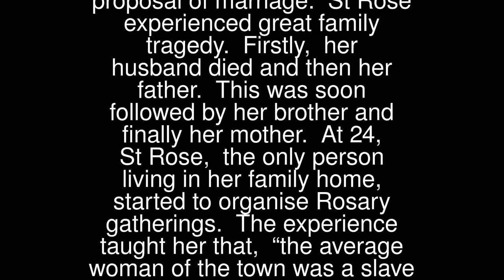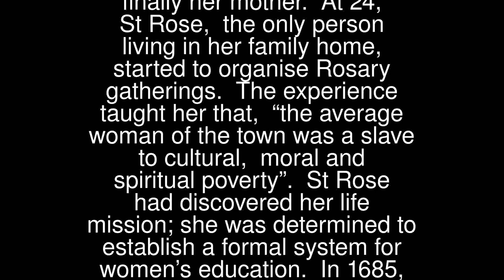Rose Venerini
St Rose (1656 – 1728) was born in Viterbo, Italy. She was one of four children. Her father was a Doctor in the City Hospital. As a young child, she wanted to become a nun but, in later life, she chose to accept a proposal of marriage.
 St Rose experienced great family tragedy. Firstly, her husband died and then her father. This was soon followed by her brother and finally her mother. At 24, St Rose, the only person living in her family home, started to organise Rosary gatherings. The experience taught her that, “the average woman of the town was a slave to cultural, moral and spiritual poverty”. St Rose had discovered her life mission; she was determined to establish a formal system for women’s education.
 In 1685, with the approval of the local Bishop, St Rose and some friends opened her first public school for girls. She faced numerous obstacles, from various church and other authorities, preventing her from continuing her mission but her perseverance won. By the time of her death, there were in excess of forty similar schools across Italy.
 Her Feast Day is the 7th May, the day of her death.
 Pray for us that we will treat all people equally and forever support the cause of the oppressed and marginalised.